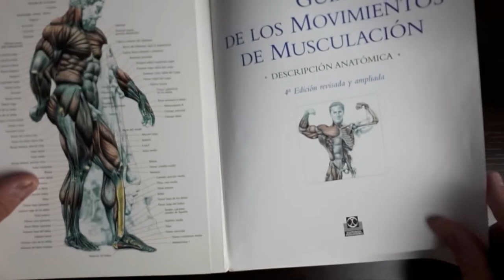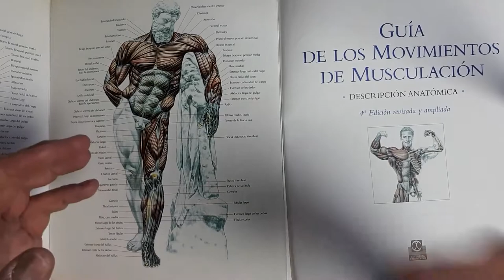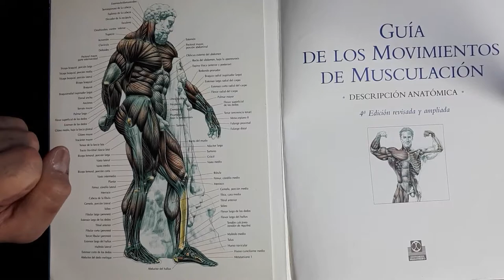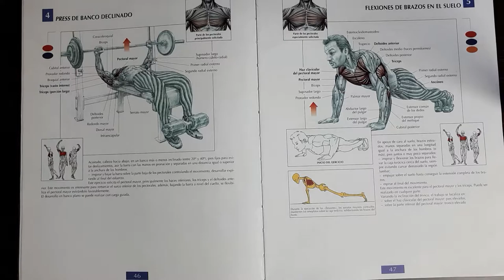Como Dibujar MUSCULATURA Estilo DRAGONBALL / Dibujos de Goku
En este vídeo vamos a aprender a dibujar la musculatura estilo DRAGONBALL

MATERIALES BÁSICOS DE DIBUJO

LÁPIZ DE GRAFITO PARA HACER BOCETOS:

ROTULADOR/MARCADOR NEGRO PARA EL DELINEADO:

ROTULADOR/MARCADOR NEGRO DE PUNTA GRUESA PARA EL CONTORNO:

LÁPICES DE COLORES ESCOLARES FABER CASTELL:

ROTULADORES/MARCADORES DE ALCOHOL ECONÓMICOS DE CALIDAD:

FOLIOS, HOJA, PAPEL PARA DIBUJAR:

GOMAS DE BORRAR DE PRECISIÓN: